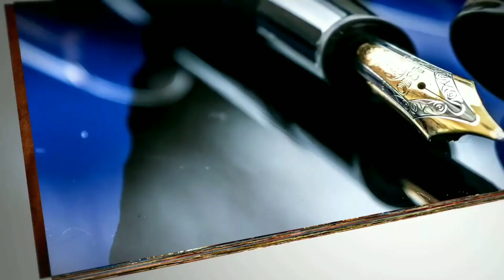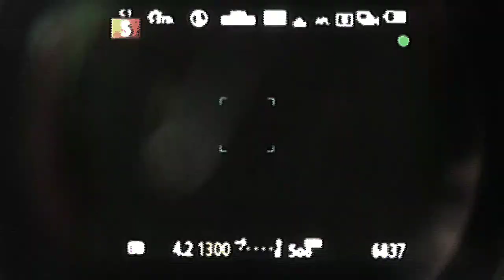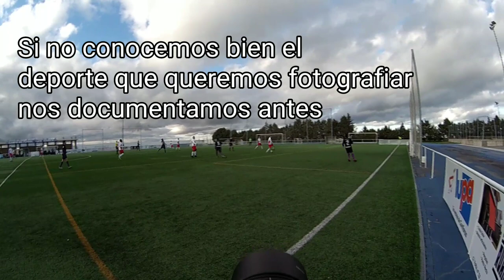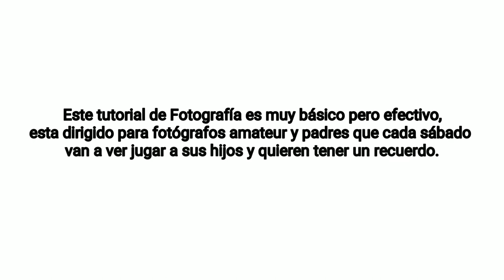👶 📸 Pequeño Tutorial Fotografía Deportiva ⚽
Pequeño Tutorial de Fotografía Deportiva para Padres y amateur